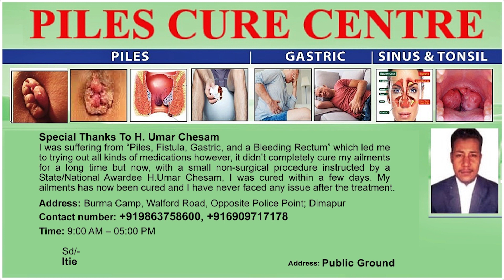ILLEGAL DRUGS WORTH CRORES SEIZED IN MIZORAM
The Mizoram police during several raids in various locations in Mizoram seized massive amounts of drugs and other prohibited substances. The total worth of the substances has been estimated to be Rs. 7.40 crores. The substances were transported out of Myanmar which includes Methamphetamine tablets, Heroin and foreign cigarettes